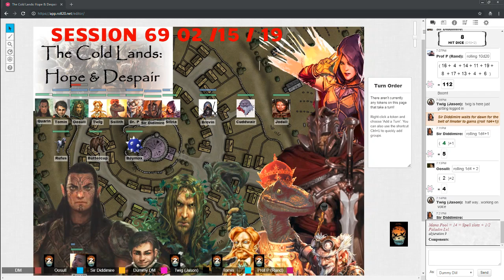Cold Lands Session 69 on 02 15 19